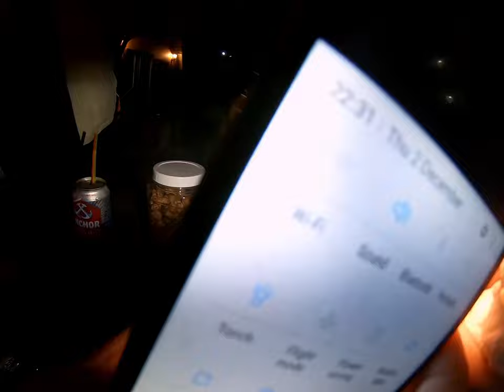ដំណើរកំសាន្តជាមួយគ្រួសារ ខេត្តមណ្ឌលគិរី 02-12-2021